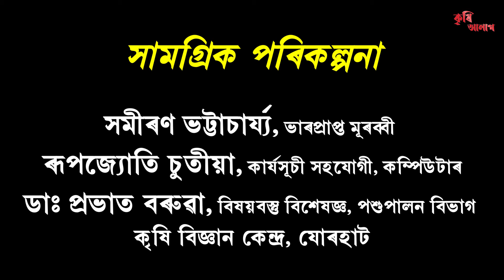কৃষি আলাপ - খণ্ড - ১ | Krishi Alap - Episode 1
কৃষি বিজ্ঞান কেন্দ্ৰ, যোৰহাটৰ দ্বাৰা প্ৰযোজিত কৃষক, বিজ্ঞানী আৰু কৃষি উদ্যমীৰ অন্তৰংগ আলাপ অনুষ্ঠান | আজিৰ অতিথি শ্রীযুত ফণী বৰা, ৰাষ্ট্ৰীয় বঁটাপ্ৰাপ্ত প্ৰগতিশীল কৃষক, বুঢ়াকুৰি, লাহিং, যোৰহাট |